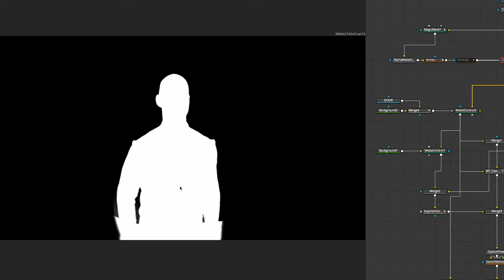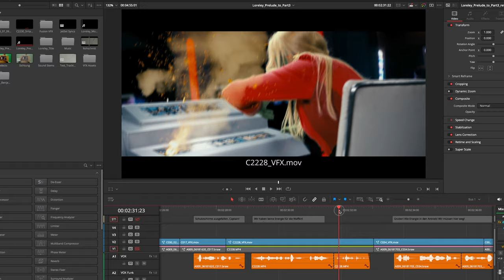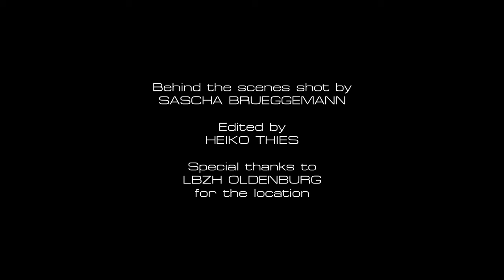Loreley Prelude to part 3 BTS short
Behind the scenes of our short movie "Prelude to Part III"

Language: German, English subtitles available!